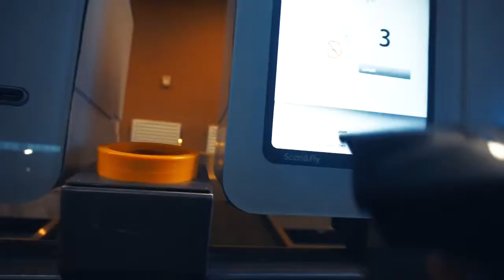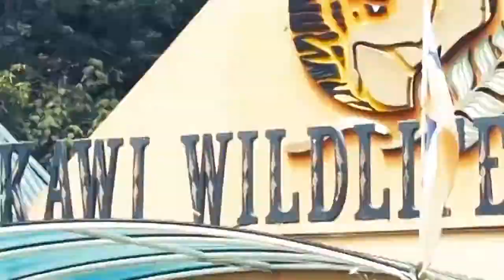Sabah Travel Vlog 2018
Sabah Travel Vlog

It took a while to edit this on my new machine but nonetheless, it was great a trip with my family. I have traveled to every state in Malaysia and my first time in Sabah completed my Malaysian journey.

I hope I could do a travel vlog for each state in Malaysia! Let's hope I can! Enjoy